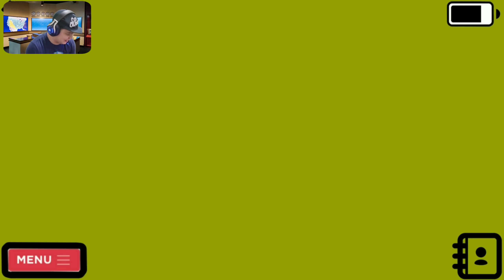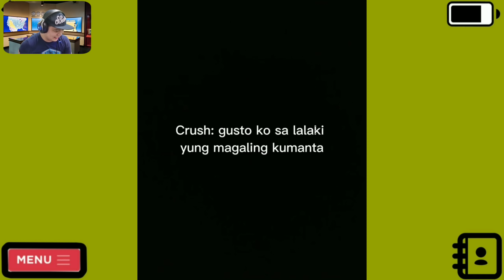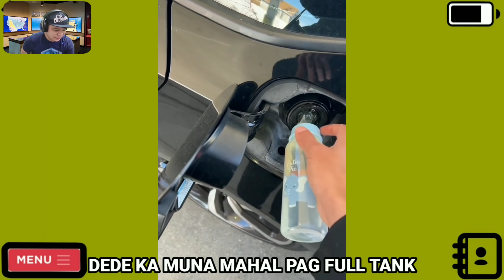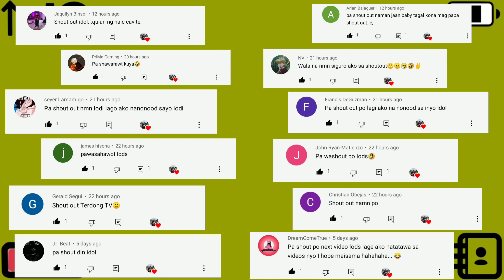Sinukat ni Ate kung gaano kahaba ang pwede - Pinoy memes, funny videos compilation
Siguradong madami ang matutuwa sa sukat na gusto ni ate!! Size kung gaano kahaba ang pasensya 🤣🤣
Matatawa na naman kayo sa dala kong mga memes at mga funny videos na siguradong bubuo ng mga araw nyo! kaya mag relax at ma-good vibes!